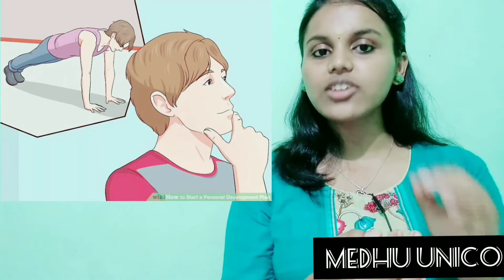12 Ways to Become a Celebrity!